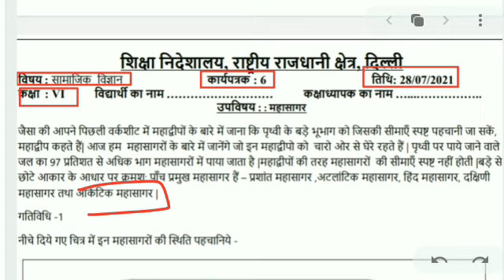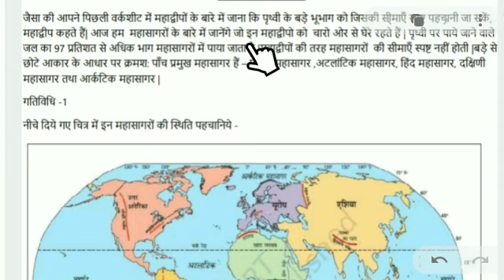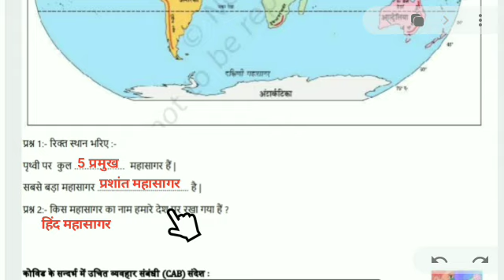sst worksheet 6 class 6 || samajik vigyan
sst worksheet 6 class 6 || class 6 samajik vigyan worksheet 6 || class 6 worksheet 6 sst || answers